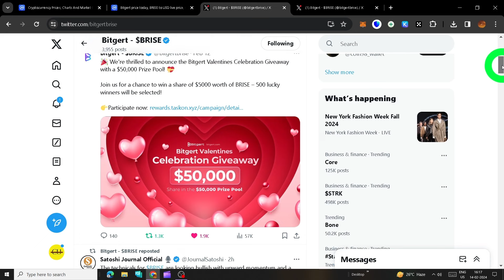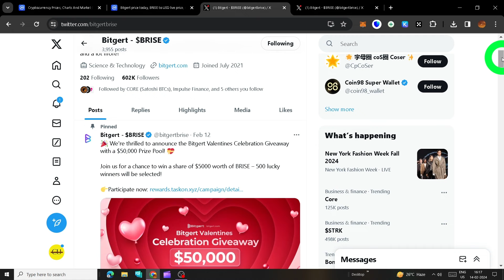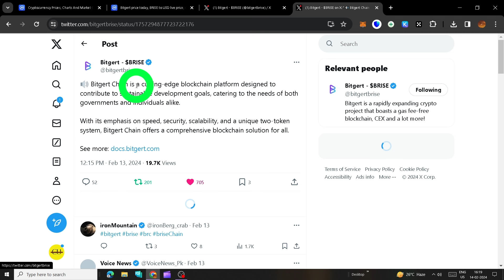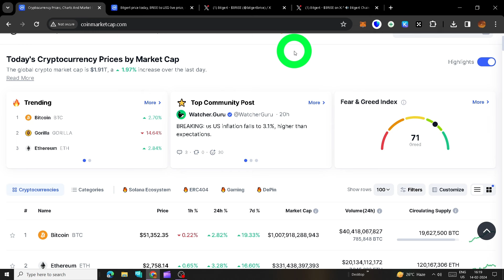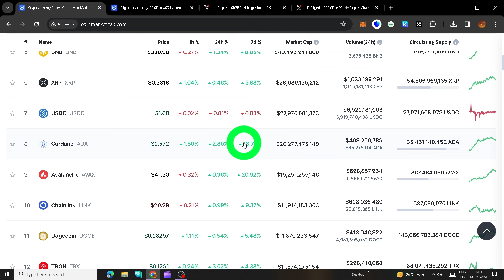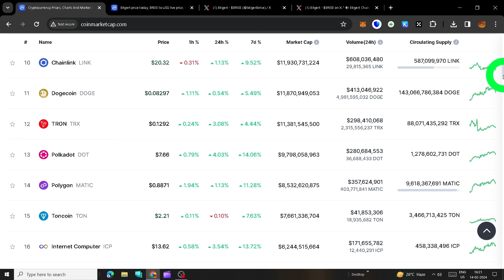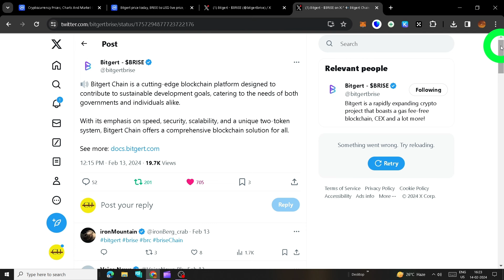🔴bitgert brise coin | bitgert brise crypto | bitgert price prediction | bitgert new update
how to download okx exchange
top crypto mining apps , best free mining apps in 2024
🔴 Target New Crypto mining platform | Daily mine Daily earn coin | Sign up to get 300 USDT
ice mining latest updates

All Mining apps links --
PHI network -  Use this as invitation code - jassistar
papi network -  Use invitation code - jassistar
Pxr netwok mining -- The invitation code is [aa8a0]
Krypton mining --
Use My Refer Code to get Bonus
My Refer Code is *jassistar*
Zenix mining - Use this code - jassistar52
BNP Network Mining - The invitation code is [022bf] ,

pi network updates | pi network open mainnet , Pi network